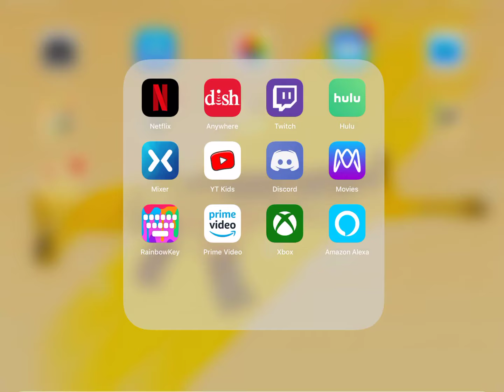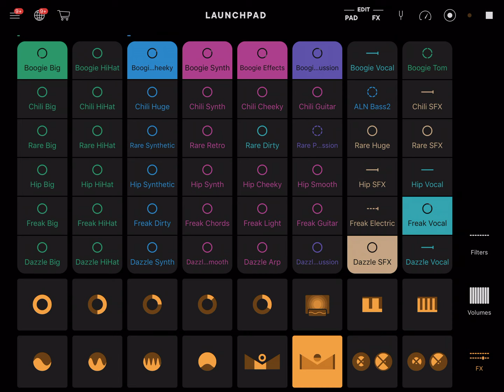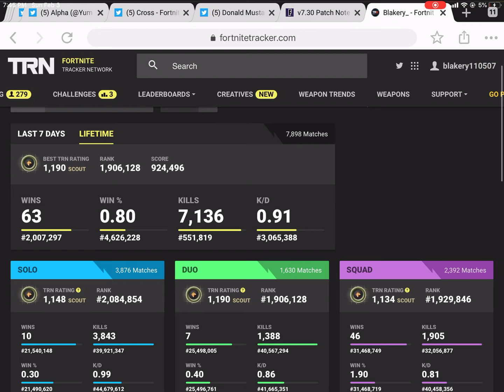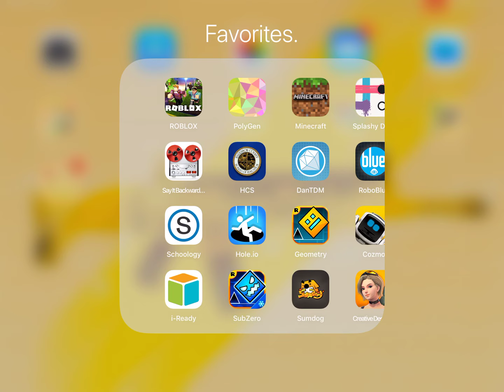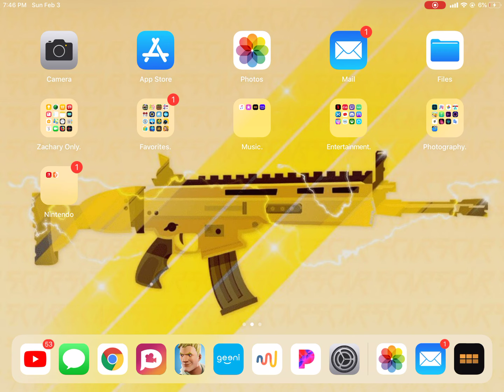More cool music